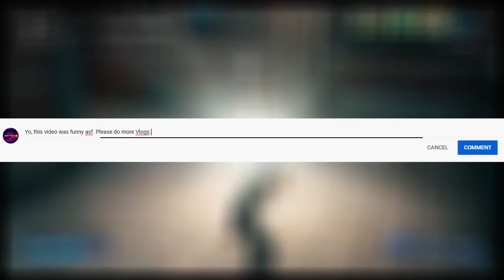The Kratos Challenge was too easy....